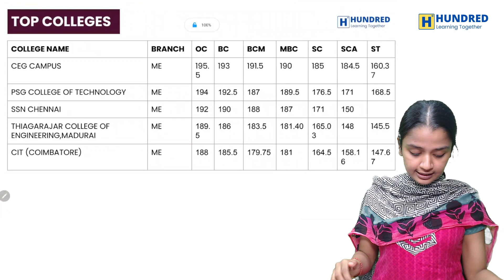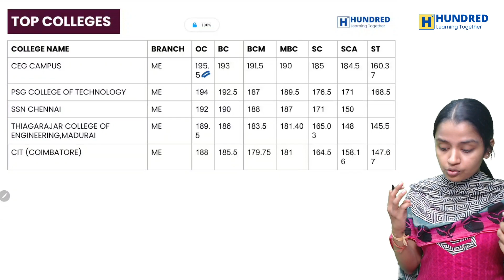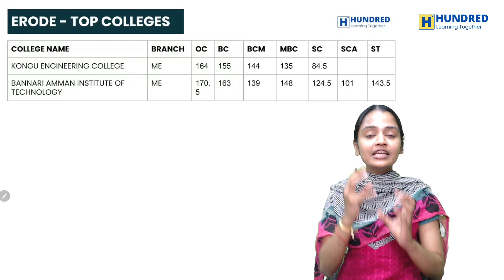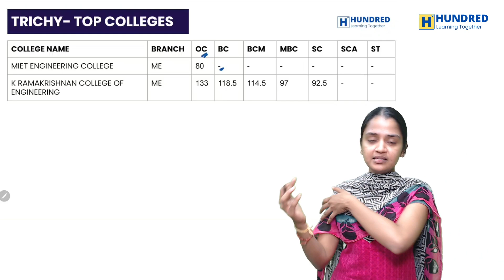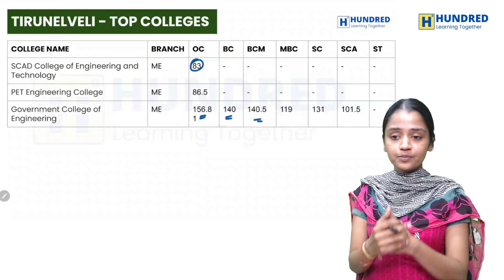tnea2023 cut off details for Mechanical Engineering And Top Colleges in Tamil Nadu |Career guidance